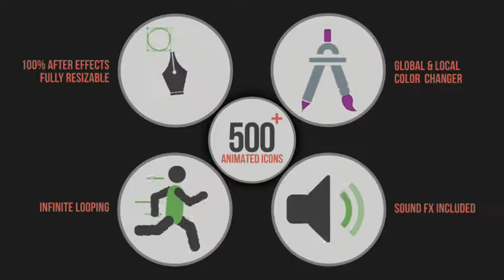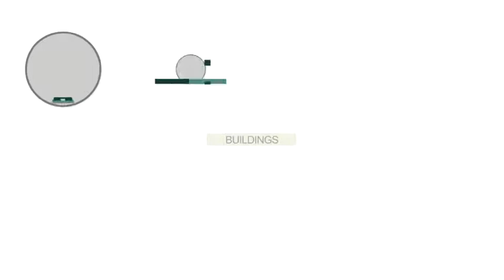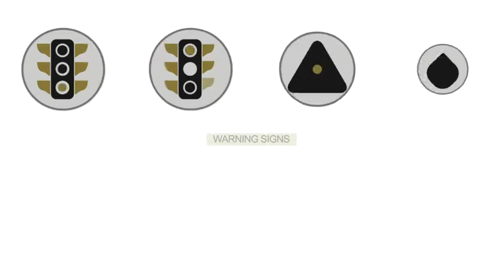Animated Icons 500+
A Library of 500+ Animated Icons with 30 Useful Categories that covers most of your needs for your awesome projects!
The Icons are fully Customizable and Resizable, Change Colors with just One Click! They loop Infinitely and Soundfx are also Included!
You can easily change the Icons background Size, Shape, Color, Border,Shadow or you can even Hide it with just One Click!
This professional Icons Pack is expertly designed and well organized with all the Icons grouped into folders, so it couldn’t be easier to find what you are looking for! Created with After Effects Shape Layers, the Icons are Super Easy to Edit and Resize.
Whether your project is all about communication, corporate, Medical & Health, Food & restaurant, sports, Engineering, Agriculture, Finance – the list goes on! – Animated Icons Pack has everything you need to present in your awesome projects.
Simply Drag & Drop your chosen Icons into place and watch it come to life.
Soundfx & Catalog Included.

TEGS
FREE Download Project - Скачать проект бесплатно ae after effects project download after effects trailer teaser graphics software after effects optical flares free template project file intro after effects adobe text templates free aep video copilot shatterize destruction destroy Free after effects cs3 cs4 project file adobe tutorial free for files stock footage yt:quality=high Details Text Design Password Protect Web Page Moilla Firefox Internet Explorer Dreamweaver Photoshop CS3 CS4 CS5 3D Google Chrome How To Windows Xp Vista Fake Virus Prank Remove Or Change In Intro With Videos And Images Background Evolution Riot Gear Video CoPilot Shooting Star teaser adobe marketing online tutorial website Adobe After Effects CS4 Free Template Intro Outro iReebound iRebound* Soldier Front Andrew Kramer Evolution Riot Gear Twitch Twister tutorial free after effects intro template project file optical flares magic bullet looks colour correction editing adobe howto computers graphics software widescreen software tips &amp; tricks commentary laptops technology electronics Adobe After Effects Intro Template Video Test Demo Tutorials Coming Soon Color Link Cool 3D Room Freezing Time Warp Shadow effect valentine mass after effects special Free After Effects Intro Template advert teaser high speed editing laptops space notebook animation art science scifi television showfree download after effects adobe second dragon now free template particles world twitch hurry harry poter playstaitons introductions intros xbox 360 gamplays walkthroughs ae fx sony vegas High Definition Template HD mediafire lens flares Lenses Flaring videos templates hd into template! download!Thirdmenson after effects